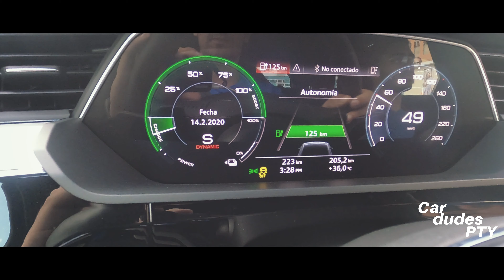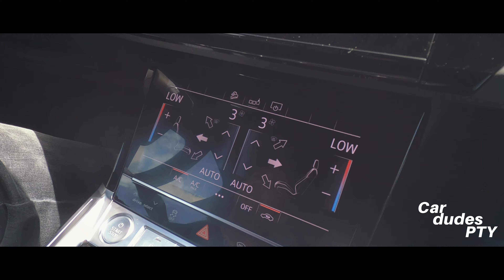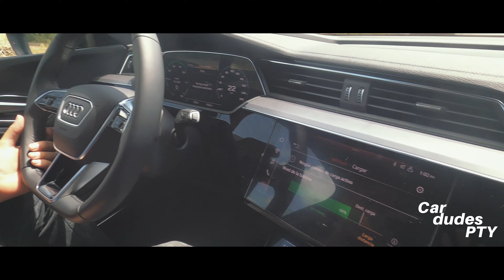Audi E-tron (primer eléctrico de Audi)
El torque, la comodidad y el lujo en un solo carro... No hablamos del Tesla, te hablamos del E-tron que sin tener un motor que genere sonido te pone una cara feliz a la hora de acelerar. El sonido no hace falta en este carro y ni hablar de que te ahorra mas de 1500$ al año en gasolina.

Aquí te dejamos el link para que puedas comprar las gorras de Gadia
Estamos Disponibles en Tik Tok, Spotify, Apple Podcast y Anchor.